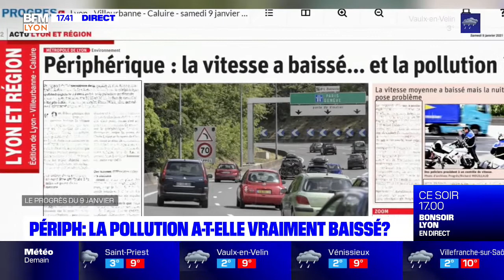Périphérique : la pollution a-t-elle vraiment baissé ?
🚗 Dix-huit mois après le passage de 90 à 70km/h sur le périphérique, la pollution de l'air a-t-elle vraiment baissé ?